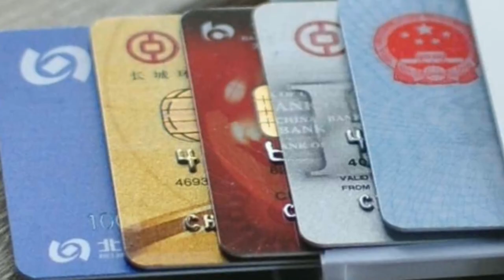Xiaomi launches the MIIW Business Card Holder with push button ejector .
Xiaomi‘s ecological chain company MIIW Technology has launched the MIIW Business Card holder which is priced at just 49 yuan. The product is manufactured by MIIW technology which specializes in the production of PC peripherals and efficiency tools. Perhaps, the company’s most notable product is the Xaomi Portable mouse which was released in November 2016 and whose sales had exceeded 1 million units as at October 2017.
The new MIIW card storage case looks very much like the Mi power bank. It comes with an all-aluminium shell with an elegant mechanical button which pops it open. The aluminium alloy case is treated by anodizing sandblasting process which makes it tough and resistant to falling, corrosion and moistures like sweat. It is not only stylish but also portable. The card holder measures 109.1×65.7mmx11.5mm. Which means it is just 11.5mm thick. It is smaller than the average smartphone and has a 180° arc which is designed to give a comfortable grip.